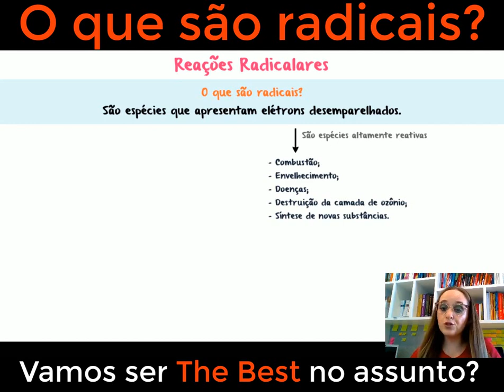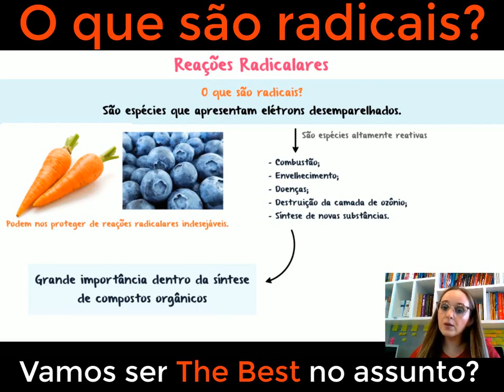Radicais - Reações químicas radicalares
Os radicais são espécies químicas altamente reativas e instáveis que possuem um elétron desemparelhado. Vamos entender como esses elétrons solitários conferem aos radicais suas características únicas e como eles podem desencadear reações em cadeia fascinantes. Vamos explorar exemplos práticos de reações de radicais, como a polimerização em cadeia e a oxidação de compostos orgânicos. Além disso, vamos discutir os efeitos dos radicais na atmosfera e na saúde humana, bem como as aplicações de radicais em diferentes setores da indústria. Prepare-se para uma jornada cheia de descobertas sobre a química dos radicais e seu papel no mundo que nos rodeia.